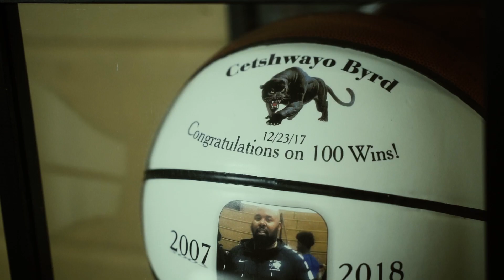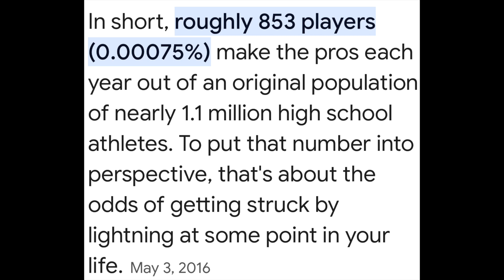| Da BYRDCAGE SHOW w/co-host COUSIN TRACEY & guest Bill Wallace | EPISODE 106 |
In episode 106 of Da BYRDCAGE SHOW we sat down with Founder and President of The Camden City Youth Sports Association, Bill Wallace. He talked about being raised in Camden, N.J., joining the USMC after high school, working for P.S.E. & G, coaching with the Centerville Simbas youth football team and later with Camden High School football team. He also discussed his passion for helping out the youth and why he decided to start C.C.Y.S.A. PLEASE LIKE, COMMENT & SUBSCRIBE to the channel to see all the episodes of Da BYRDCAGE SHOW.